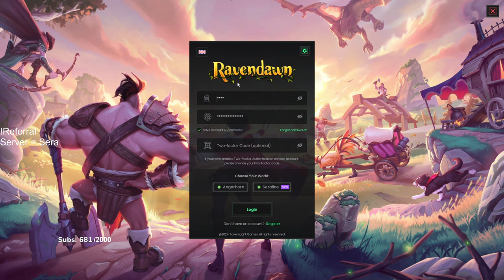Ravendawn - First Impressions & My newest Addiction. 2D Archeage